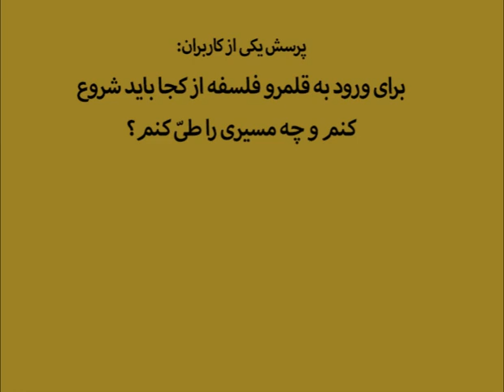برای ورود به قلمرو فلسفه از کجا باید آغاز کرد؟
در این گفتار، که حدود یک ماه پیش ضبط شده است، مصطفی ملکیان به ذکر نکاتی در پاسخ به پرسش یکی از کاربران وبسایت فرزانه درباره فلسفه آموزی میپردازد

برای آموزش فلسفه اگر شخص قصد داشته باشد که اهل فلسفه به معنای حرفه‌ای کلمه بشود، فرق میکند تا وقتی که کسی بخواهد فقط آشنایی با فلسفه داشته باشد. اگر کسی قصد داشته باشد به صورت حرفه‌ای اهل فلسفه شود و فلسفه ورزی و فیلسوفی بکند، به گمان من او باید با یک نظام آموزشی هرمی یا مخروطی جلو برود که در این نظام آموزشی هرمی یا مخروطی، شما در قاعده هرم یا مخروط مطالب فراوانی می آموزید اما با عمق کم. بعد در مقطع بعدی بالاتر میروید، و سطح از سطح قاعده هرم کمتر میشود، اما در عوض مطالبی که روی سطح دوم میمانند، عمیقتر یاد گرفته میشوند